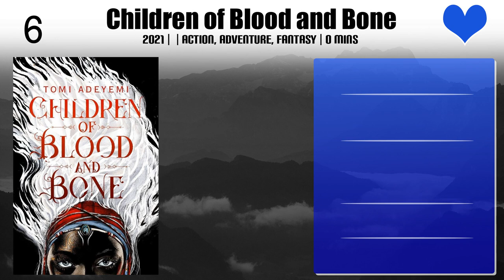Rick Famuyiwa | Top Movies by Rick Famuyiwa| Movies Directed by Rick Famuyiwa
Best Movies of Rick Famuyiwa

Find the list of top and best movies directed by Rick Famuyiwa
1.Blacktop Lingo
2.Children of Blood and Bone
3.Our Family Wedding
4.Brown Sugar
5.Confirmation
6.The Wood
7.Dope

Please Comment down your favorite movie of Rick Famuyiwa